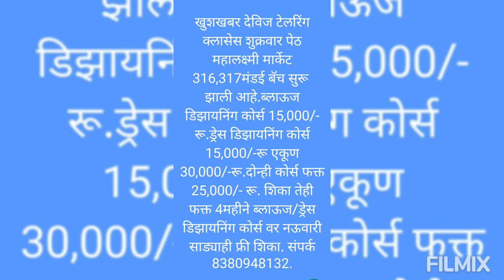tailoring classes pune.